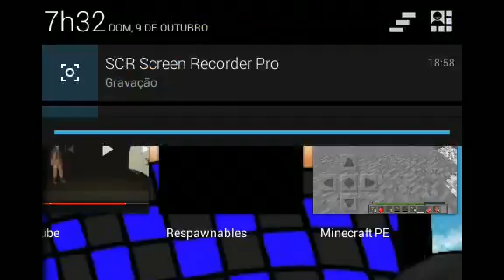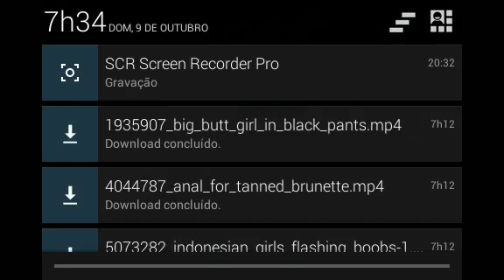MINECRAFT PE SERIE. NOVA: A. BUSCA AO. HEROBRINE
Serie nova no canal